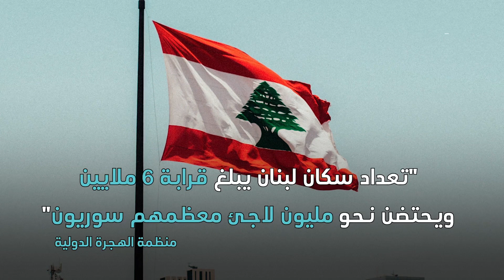من لبنان إلى باقي العالم.. الهجرة الدولية تنشر إحصائيات إعادة توطين السوريين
قالت منظمة الهجرة الدولية أن عدد السوريين الذين انتقلوا من لبنان إلى الدول الغربية، ضمن برامج إعادة التوطين، بلغ 100 ألف سوري منذ عام 2011، وذلك في بيانٍ نشرته على موقعها الرسمي..